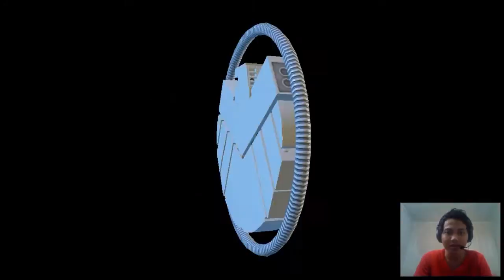Terjun Bebas di LEGO MARVEL Superheroes Part 4